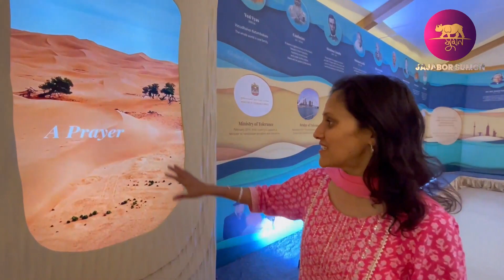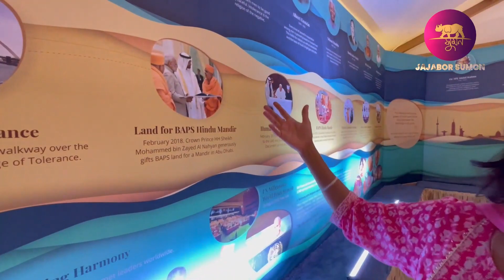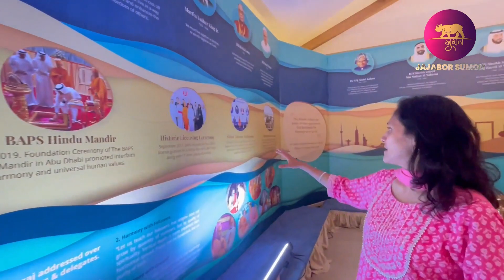A Lotus Mandir In The Desert ABU DHABI UAE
The BAPS Hindu Mandir Abu Dhabi in UAE, is a traditional Hindu place of worship that is being built by the BAPS Swaminarayan Sanstha. The site is located at Abu Mureikhah, which is near Al Rahba off the Dubai–Abu Dhabi Sheikh Zayed Highway.
The BAPS Hindu Mandir Abu Dhabi in UAE, is a traditional Hindu place of worship that is being built by the BAPS Swaminarayan Sanstha. The site is located at Abu Mureikhah, which is near Al Rahba off the Dubai–Abu Dhabi Sheikh Zayed Highway. Wikipedia
Address: P6 - Abu Dhabi